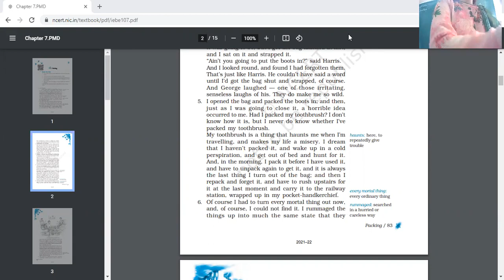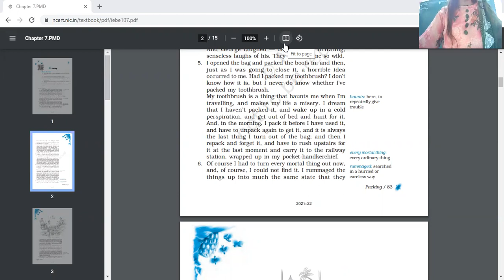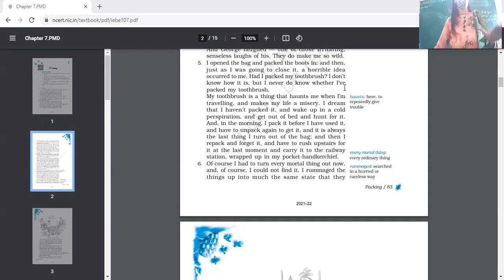12 10 21 Eng 9B Packing